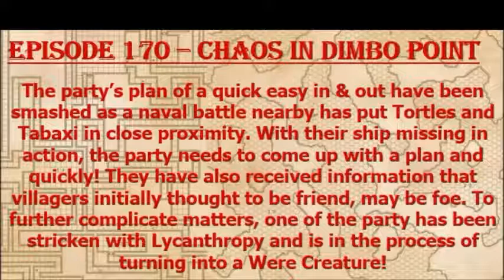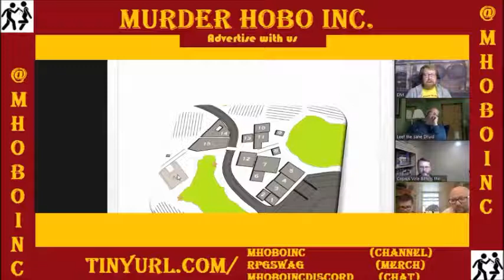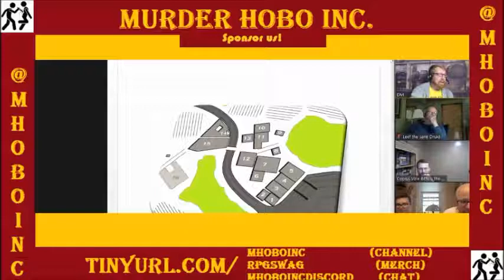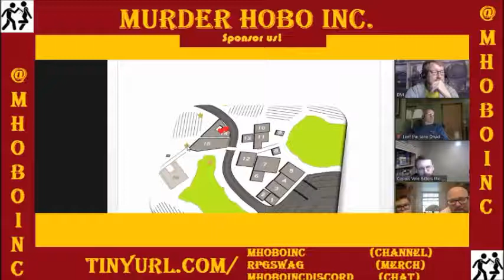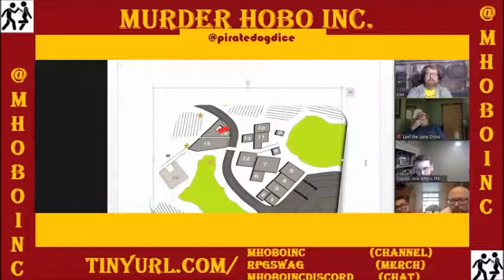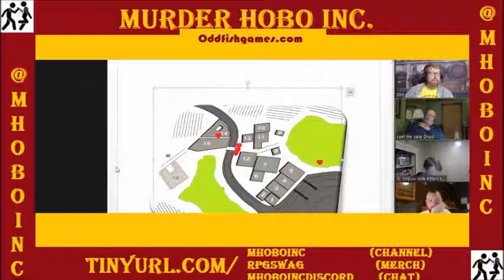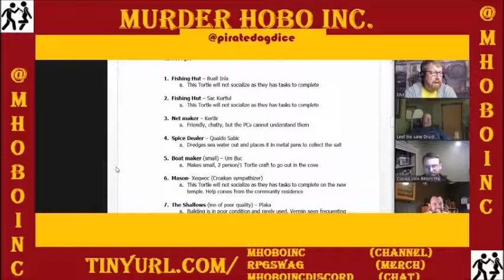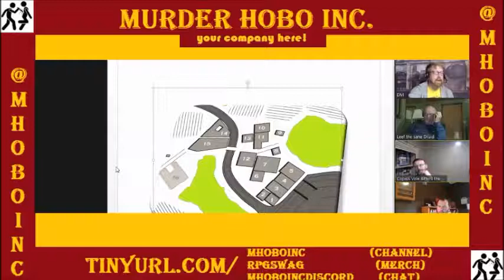Episode 170 - Chaos in Dimbo Point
The Tri-generational campaign attempts to get out of Dimbo Point which has descended into chaos with the opposing navies.